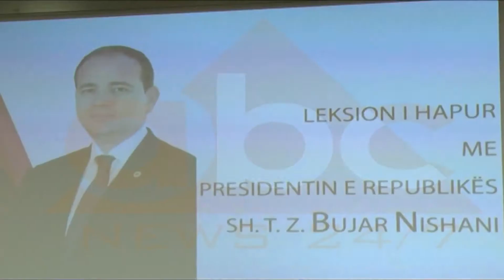NISHANI THERRET KESHILLIN E SIGURSE PER KANABISIN ABC NEWS